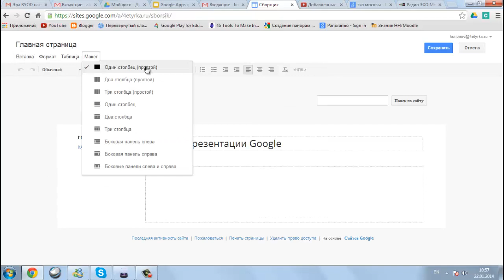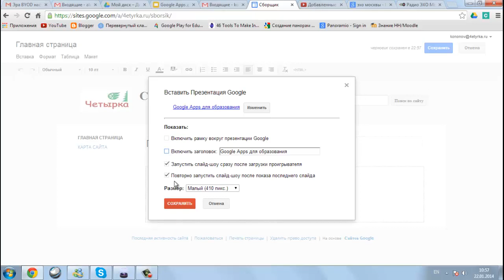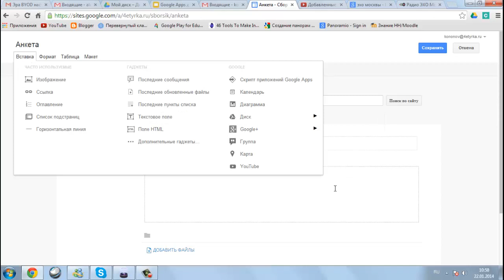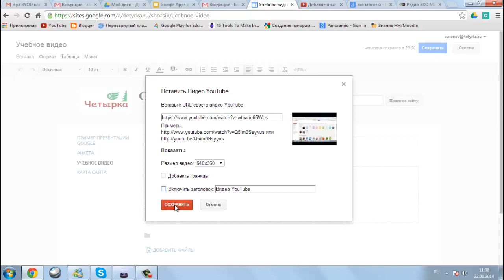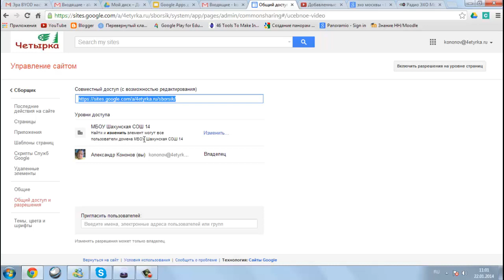Создание первого сайта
Первый сайт. Вставили презентацию, форму, видео с Youtube. Предоставили доступ всем в Интернете. Все ролики "Первые шаги с Google Apps" на сайте